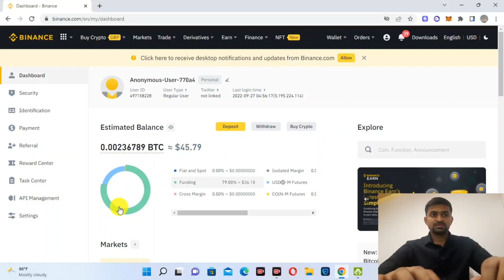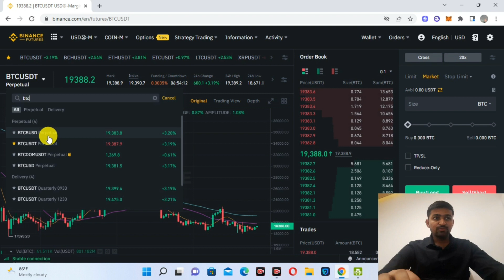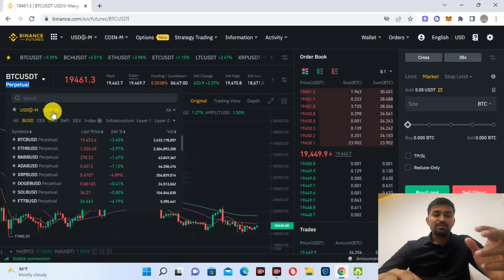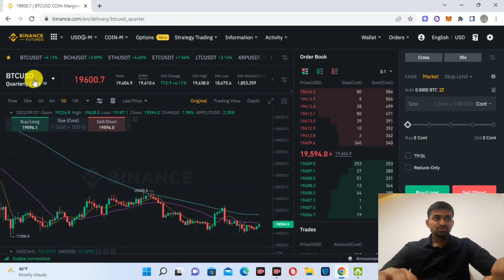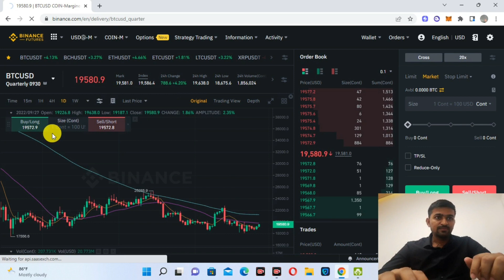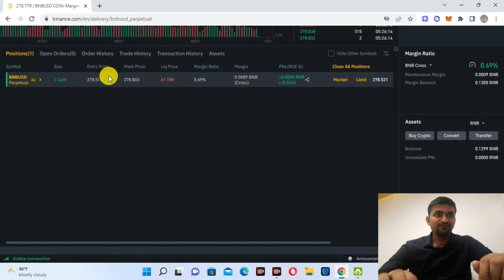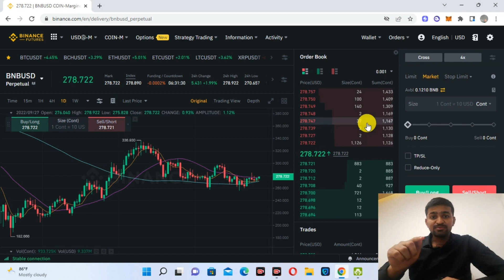Binance USDT-M Futures VS Coin-M Futures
Join Binance and claim your bonus